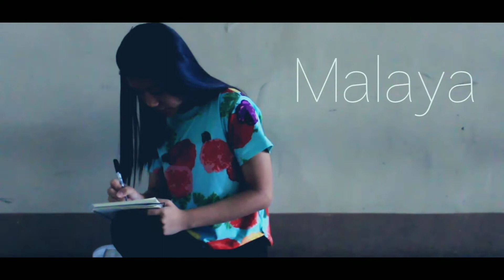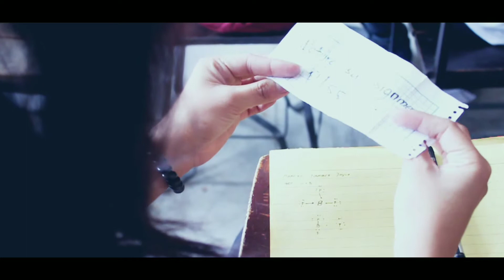Malaya (Music Video)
Eow guys! So, for fun lang naman ang vid na ito haha.
Sana magustohan niyo 😂

Sorna agad... Newbie here😂

Open for suggestions po hehe...